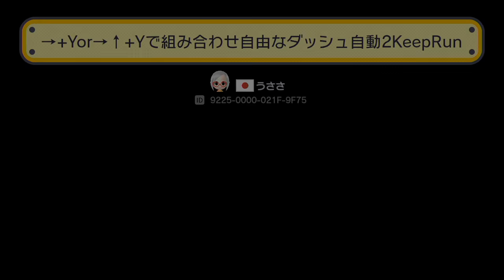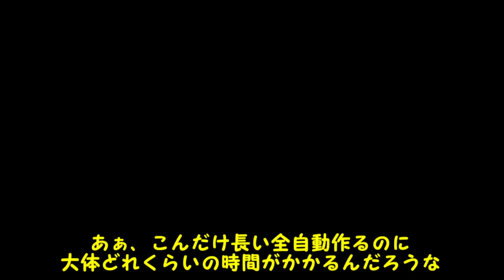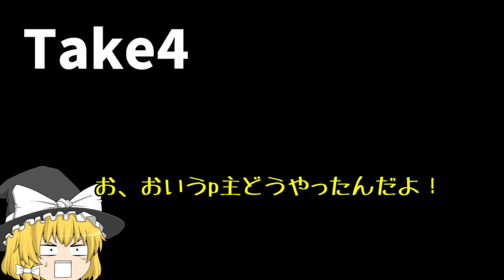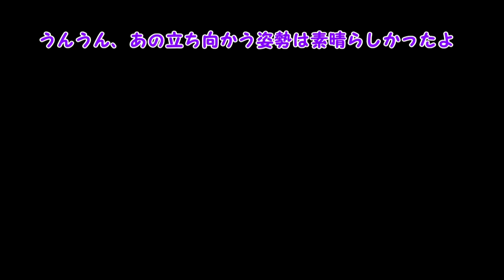【ゆっくり実況】呪いと絶望のマリオメーカー！？たくっちのスーパーマリオメーカー実況まとめ！！ Part2！！【マリオメーカー】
今回は【スーパーマリオメーカー Super Mario Maker 】のゲーム実況のまとめをゆっくり実況プレイでたくっちもやります！
とても面白いゲームだったのでかなり進めちゃいました！